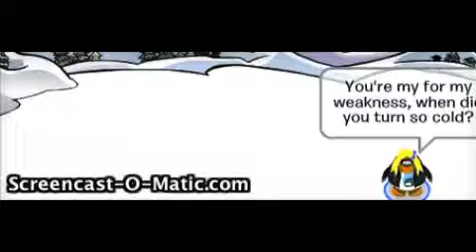Cash Cash - Take Me Home - 29 Second Sneak Peek of my new upcoming iCPMV after Guitartrack!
Cash Cash ft Bebe Rexha - Take Me Home - CPMV